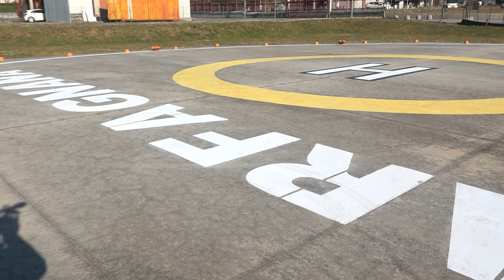L'elisoccorso torna ad atterrare nella pista dedicata di Orto Murato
Sarà di nuovo utilizzabile la pista di atterraggio per l’eliambulanza presso il centro di protezione civile di Orto Murato a Castelnuovo. Come è noto in questi mesi l’elicottero Pegaso non atterrava più nella pista dedicata  ma per le emergenze adoperava lo stadio Nardini di  Castelnuovo.